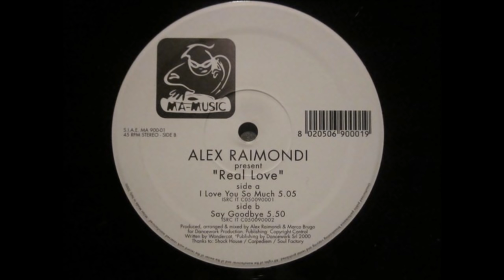Alex Raimondi pres. Real Love - Say Goodbye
Alex Raimondi Present Real Love ‎- I Love You So Much / Say Goodbye
Label: Ma-Music ‎- MA 900-01
Format: Vinyl, 12", 45 RPM
Country: Italy
Released: 2000
Style: House, Disco